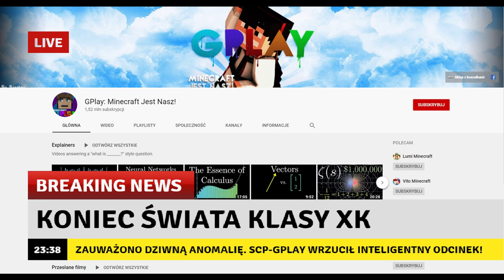SPC za 0 ZŁ VS 100 ZŁ VS 1000 ZŁ VS MILION ZŁ!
Joł siemanemaneczko.
Ja jestem Naczos, a dziś pójdziemy do sklepu SPC.
!!!NIE UWIERZYCIE CO SIĘ POTEM STAŁO!!!